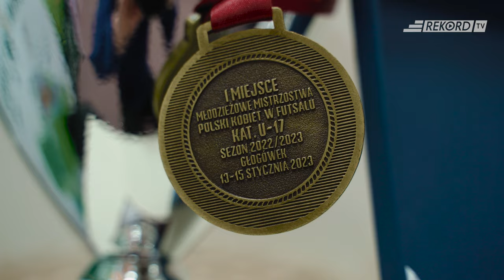Spotkanie medalistów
Medaliści Młodzieżowych Mistrzostw Polski ugościli w swojej Szkole Mistrzostwa Sportowego Rekord, Prezydenta Bielska-Białej oraz przedstawicieli Polskiego Związku Piłki Nożnej.